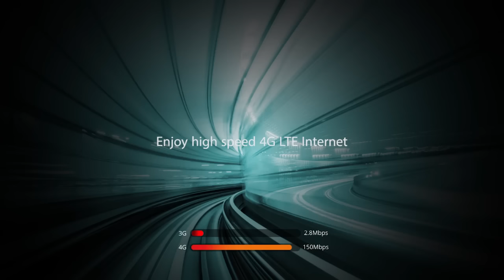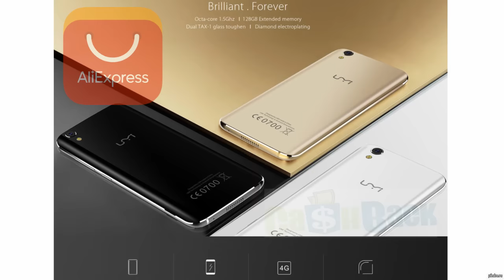UMi Diamond – доступый смартфон в стекле и металле | 3GB | 2650mAh | 5" (web-review / Веб обзор)